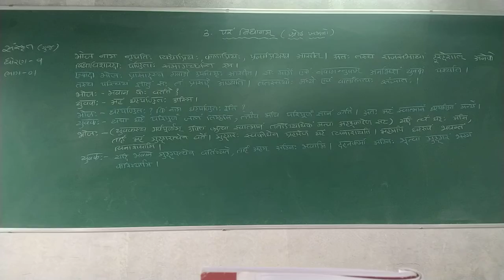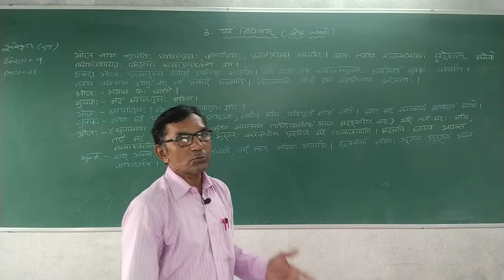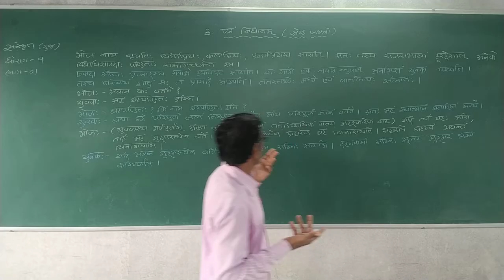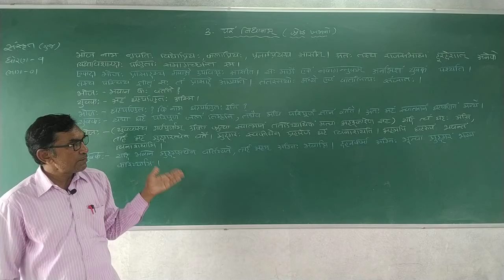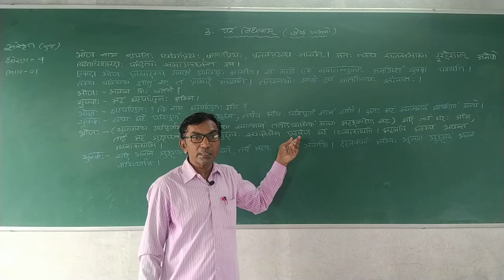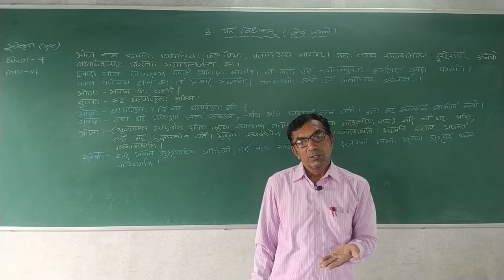STD 9 GUJARATI MEDIUM SUB SANSKRIT CHAP 3 PARAM NIDHANAM PART 1